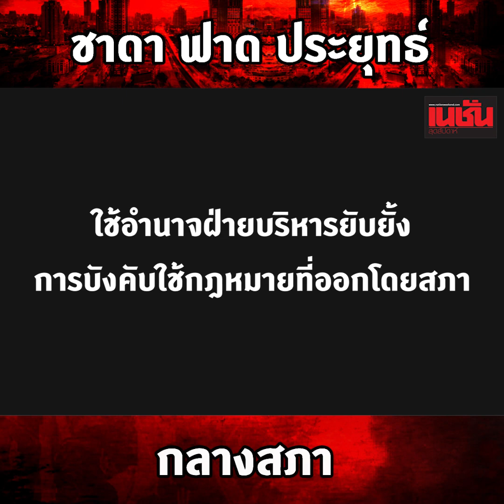ชาดา ฟาด ประยุทธ์ รับไม่ได้ ไม่ให้เกียรติสภา | เนชั่นสุดสัปดาห์ | 1 มี.ค.66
ชาดา ไทยเศรษฐ์ ฟาด ประยุทธ์  รับไม่ได้ ไม่ให้เกียรติสภา ใช้อำนาจฝ่ายบริหารยับยั้งการบังคับใช้ พ.ร.บ.ป้องกันการอุ้มหาย

ติดตาม "เนชั่นสุดสัปดาห์" ผ่านช่องทางต่างๆ ได้ที่